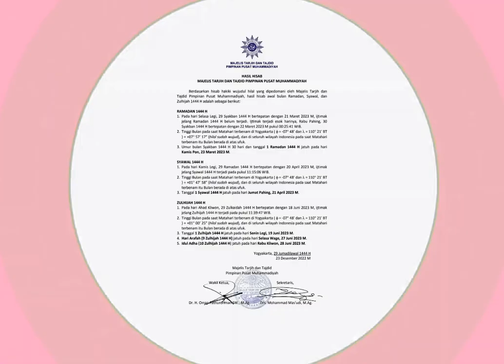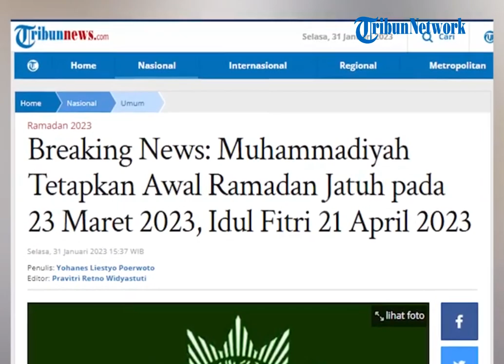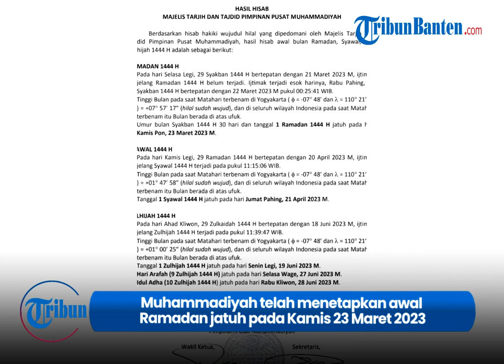PP Muhammadiyah Telah Menetapkan Awal Ramadan 1444 H Jatuh pada Kamis 23 Maret 2023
TRIBUNBANTEN - Muhammadiyah telah menetapkan awal Ramadan jatuh pada Kamis 23 Maret 2023.

Sementara Idul Fitri 1444 H jatuh pada 21 April 2023.

Penetapan ini diumumkan melalui keputusan Majelis Tarjih dan Tajdid PP Muhammadiyah.